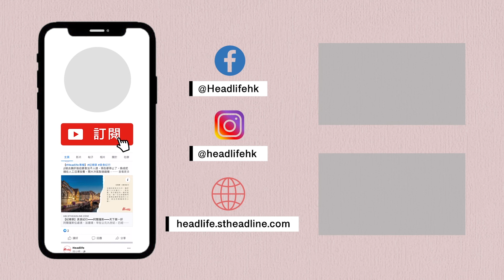識煮食譜｜行政總廚葉世昌師傅示範玫瑰豉油雞 嫩滑入味富酒香 headlife.stheadline.com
煮好的豉油雞入味又嫩滑，一定要跟人氣名廚葉世昌師傅偷師。周日（11月13日）隨《星島日報》附送的食譜書《葉世昌 大師家常菜 2》，葉師傅分享了五道家常菜的食譜，今日率先學煮「玫瑰豉油雞」，葉師傅會教授如何令雞肉煮得嫩滑入味。

玫瑰豉油雞
Marinated Chicken in Mei Kuei Lu Chiew
豉油滷水汁加入玫瑰露酒提升香氣，將原隻冰鮮雞浸煮至剛好熟，濃淡有序又入味。

《Headlife》盡睇各項精采內容
虎年運程2022｜麥玲玲李丞責雲文子吳佩孚12生肖運程▹